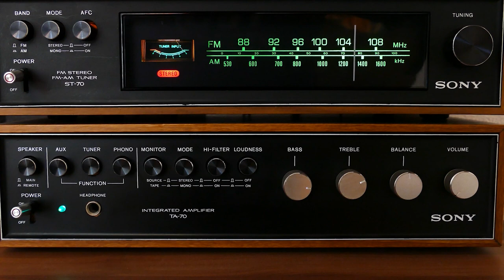1 Star Rewind - Episode 10 - 900 Degrees Pizzeria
Cory talks to the owner of 900 Degrees Pizzeria about 1-star reviews and what really happened.